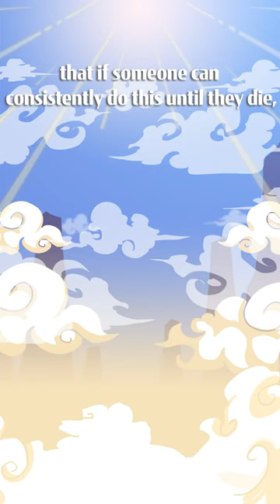🧐 How to Get Khushoo' in Salah? - Adi Hidayat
Ever felt like your prayers lack that deep connection? Yearning for that serene tranquility in your Salah?

Khushu'—the heart's submission in prayer—is a treasure worth seeking. It's the key to unlocking spiritual fulfillment and closeness to the Divine.

Discover the path to Khushu' through the wisdom of the Prophet ﷺ. Start by seeking forgiveness in the pre-dawn hours, even engaging in Tahajjud if you can. Then, open your heart further with abundant charity, fostering a consistent practice until your last breath.

Witness the transformation within as Istighfar breaks down barriers hindering our connection to Allah. Experience the peace that comes from a heart immersed in devotion.

🔁 Share and Help us spread the Message of Ustadh Adi Hidayat - @AdiHidayatOfficial

We are humbly thankful to our amazing Patreons for their continuous support since Day 1 and for making it possible for our works to reach billions of people

PLEASE REMEMBER US IN YOUR DUA

SPEAKER: Adi Hidayat (Dub using AI)
CREATIVE DIRECTOR: Erfian Asafat
ANIMATION DIRECTOR: Erfian Asafat

STORYBOARDER & ILLUSTRATOR: Iqbal Farabi
ANIMATOR: Iqbal Farabi

TRANSCRIPT TEAM: Ario Antoko, Susi Melina, Rahmat Arham, Wulanita Kuswotanti

POST PRODUCTION: Faisal Assidiqi, Rafly Moravia